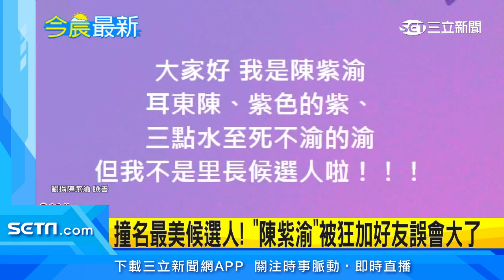撞名最美候選人！「陳紫渝」被狂加好友誤會大了｜娛樂星聞